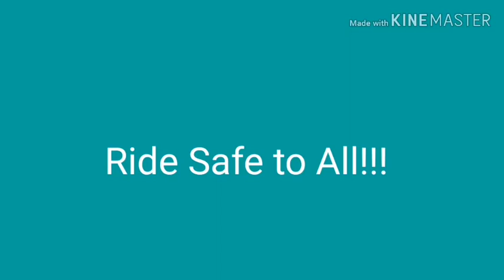How to replace brake pads on Sniper 150 ¦ Check & Clean ¦ Maintenance ¦ DIY#7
Brake Pads replacement and maintenance kailan nga ba? At kung papano mapapalitan?

Panoorin nyo lng ang video nato mga paps at mams para meron kayong ideya.
 Sana makatulong tonsa inyo mga paps at mams.

Ride safe sa inyong lahat! At salamat sa suporta!